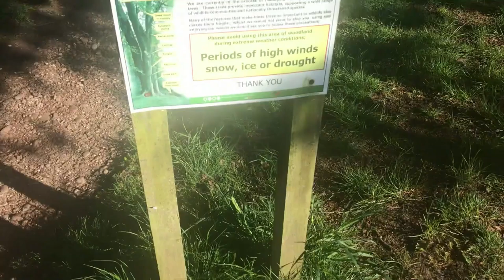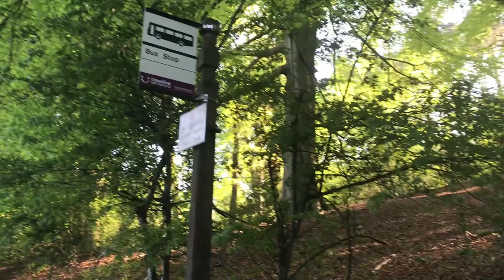Ryan G144 Vlog - Walking in Britain 6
The weather was great yesterday. Because of this I just felt like going and enjoying another walk.  Just decided to film some of the areas that I went to. Overall I very much enjoyed the day. Enjoy the video.